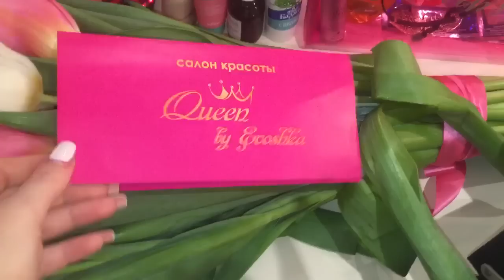Влог:праздники, подарки, косметика,курсы макияжа-повышение